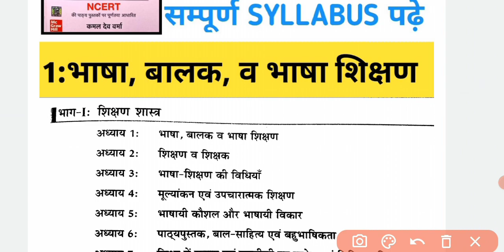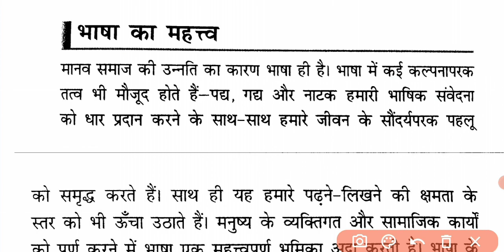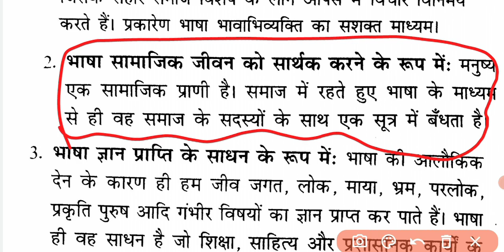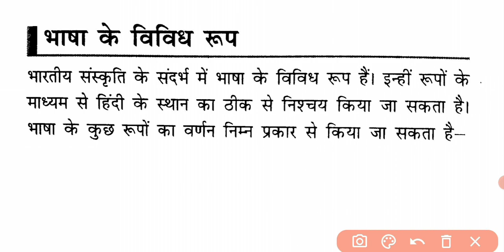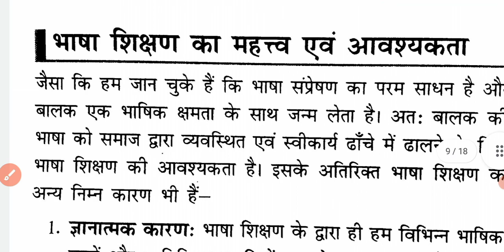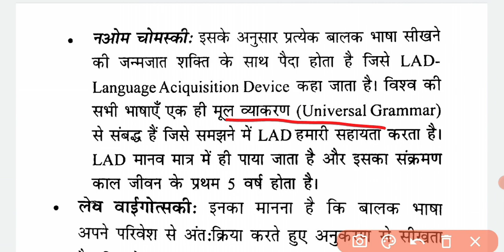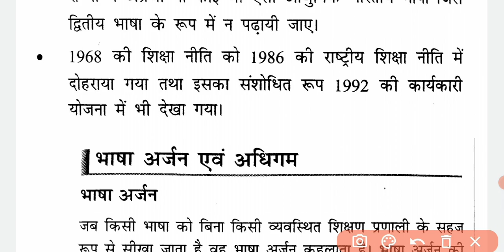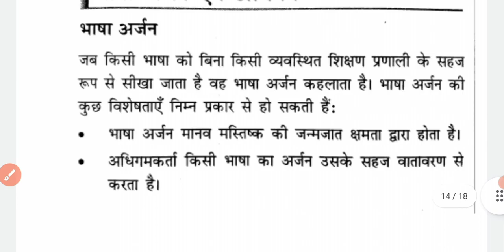CTET 2022 DECEMBER|| हिन्दी Pedagogy अध्याय 1,भाषा, बालक व भाषा शिक्षण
CTET 2022 DECEMBER|| हिन्दी Pedagogy अध्याय 1,भाषा, बालक व भाषा शिक्षण || hindipedagogy ctet_2022 | NCERT की पाठ्य पुस्तकों पर पूर्णत: आधारित HINDI PEDAGOGY

Hindi pedagogy first class
Hindi pedagogy की इस video मे ctet 2022 के लिए पहला अध्याय कराया गया है सभी video को देखे और hindi pedagogy को आसान बनाये
हिंदी pedagogy class 1
भाषा बालक व भाषा शिक्षण,भाषा बालक व भाषा शिक्षण,,भाषा बालक व भाषा शिक्षण, भाषा अधिगम एवं भाषा अर्जन, भाषा का त्रिभाषी सूत्र, भाषा का महत्व, भाषा की विशेषताये, भाषा का महत्व
Ctet hindi pedagogy classes by prasoon sir
Ctet evs pedagogy classes by prasoon sir
Ctet maths classes by prasoon sir
Ctet cdp classes by prasoon sir
Ctet sst classes by prasoon sir
Ctet science classes by prasoon sir

 महत्वपूर्ण है देखना ना भूले

इन सभी परीक्षाओं के लिए उपयोगी
 परिक्षक, हिंदी अनुवादक परीक्षा, डिप्टी जेलर, राजस्व चकबंदी लेखपाल एवं अन्य प्रतियोगी परीक्षाएं
राज्य एवं केंद्र की सिविल एवं एकदिवसीय परीक्षाओं शिक्षक परीक्षाओं तथा CTET एवं राज्यों की TET इत्यादि परीक्षाओ के 200 से अधिक हिंदी प्रश्न पत्रों के  शब्द,